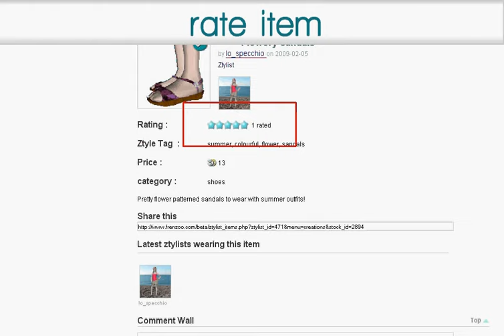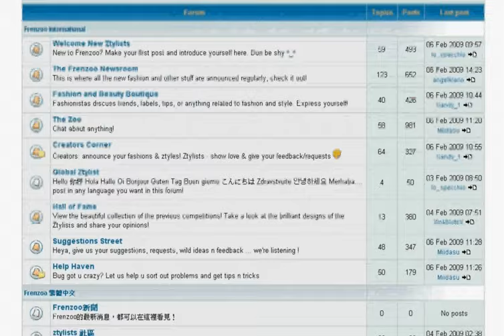Frenzoo 3D Avatar Fashion World Tour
This tutorial will show you easy ways to get around the site, and in doing so making friends, taking snapshots of your fashion, shopping, and chatting with your friends.